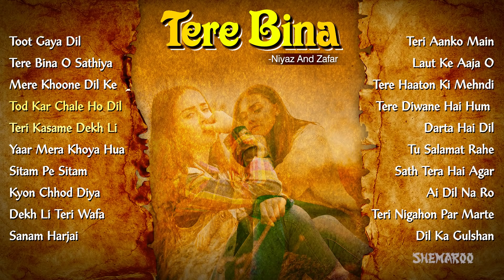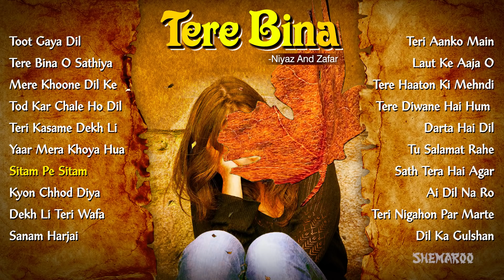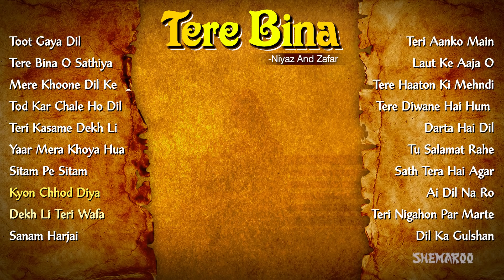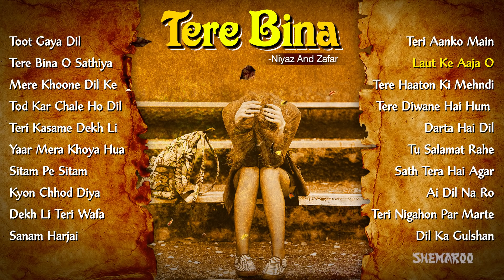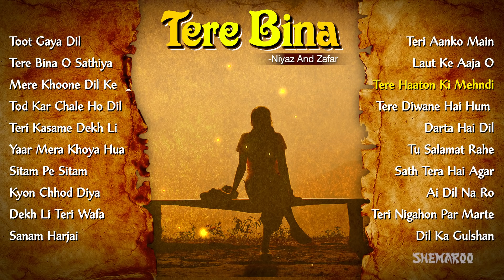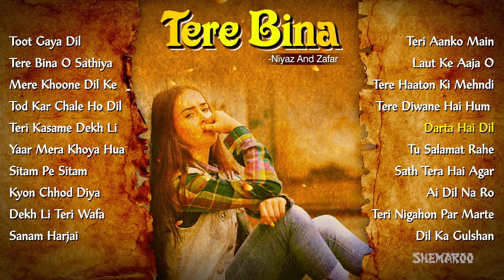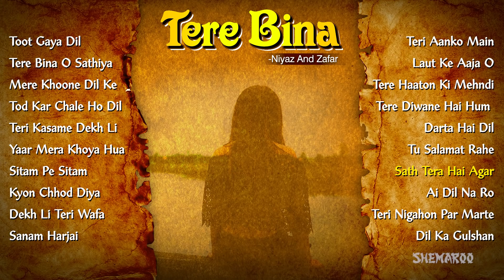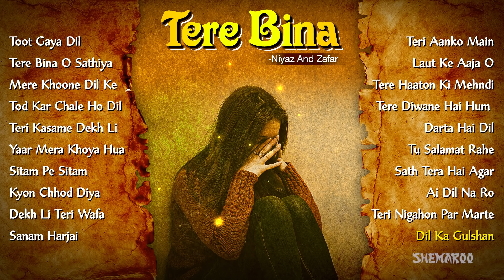Tere Bina - NEW HINDI SAD SONGS - Bollywood Sad Songs 2018 - Heart Touching Hindi Songs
Tere Bina - Bollywood Sad Songs 2018 - NEW HINDI SAD SONGS - Heart Touching Hindi  Songs - Pakistani Sad Songs

0:00:00  - Toot Gaya Dil
0:06:09  - Tere Bina O Sathiya
00:10:32 - Mere Khoone Dil Ke
00:15:25 - Tod Kar Chale Ho Dil
00:20:35 - Teri Kasame Dekh Li
00:26:25 - Yaar Mera Khoya Hua
00:31:17 - Sitam Pe Sitam
00:36:30 - Kyon Chhod Diya
00:42:20 - Dekh Li Teri Wafa
00:48:25 - Sanam Harjai
00:52:44 - Teri Aanko Main Mohabbat
00:57:08 - Laut Ke Aaja O
1:03:56  - Tere Haaton Ki Mehndi
1:09:58  - Tere Diwane Hai Hum To Sanam
1:14:57  - Darta Hai Dil
1:20:53  - Tu Salamat Rahe
1:26:06  - Sath Tera Hai Agar
1:31:35  - Ai Dil Na Ro
1:37:03  - Teri Nigahon Par Marte Hai
1:42:09  - Dil Ka Gulshan

Album Name ► Tere Bina
Singer ► Niyaz & Zafar
Vendor ► Nupur